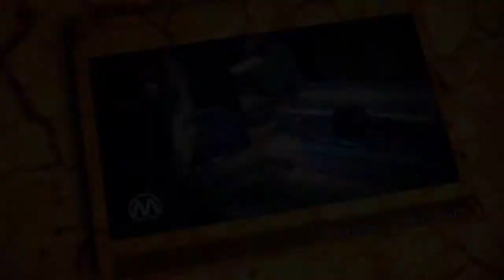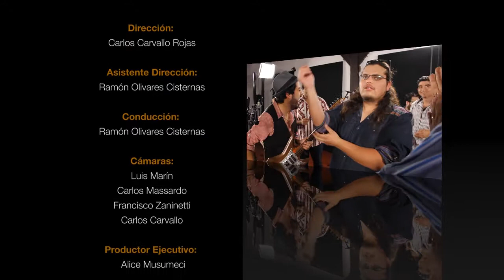DEL RECOVECO / Capitulo Musicos del Norte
Del Recoveco Banda Antofagastina Invitados al Programa Músicos del Norte.